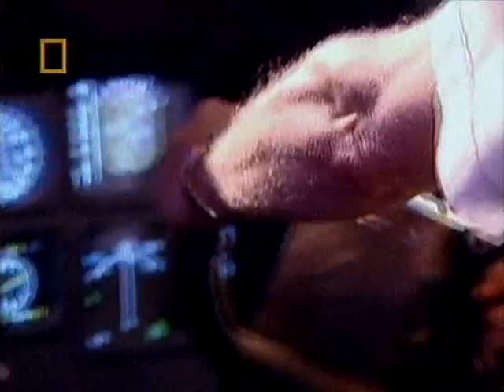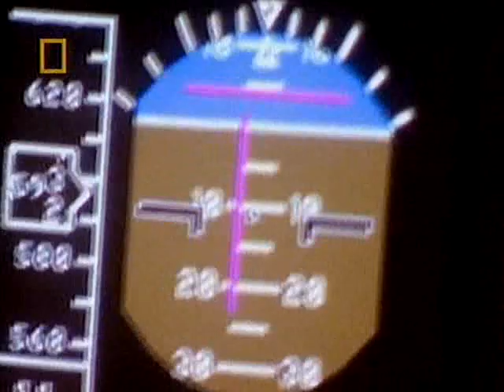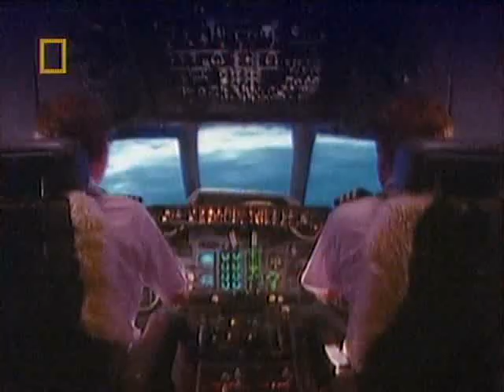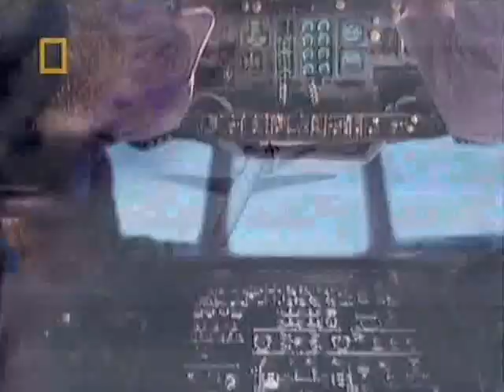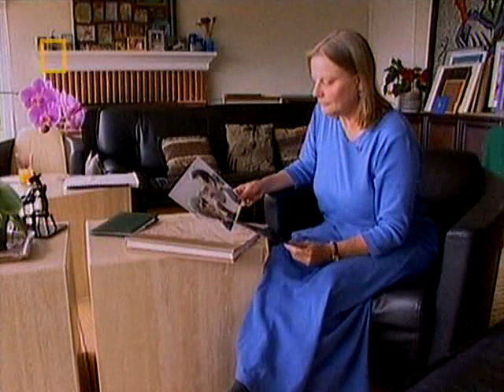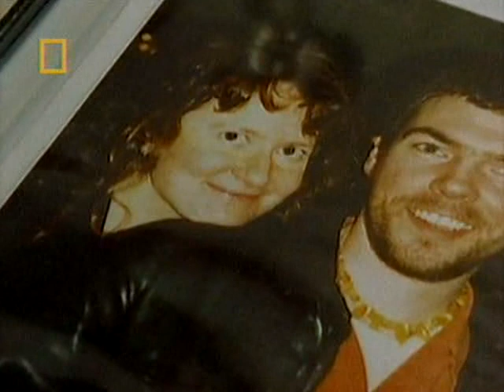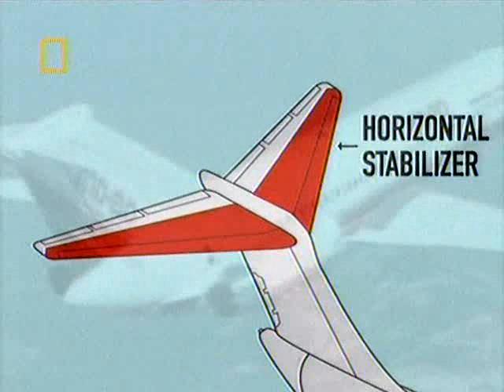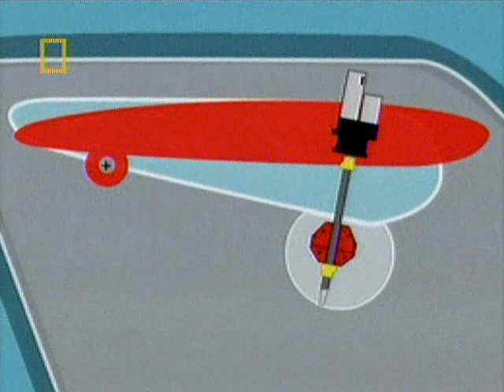Air Crash Investigations 1x06 Cutting Corners part 2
On 31 January 2000, Alaska Airlines Flight 261's trimmable horizontal stabilizer jammed and broke free from its control system and the aircraft dove inverted into the Pacific Ocean, causing the death of all on board. The stabilizer failed due to an improperly maintained jack-screw assembly.